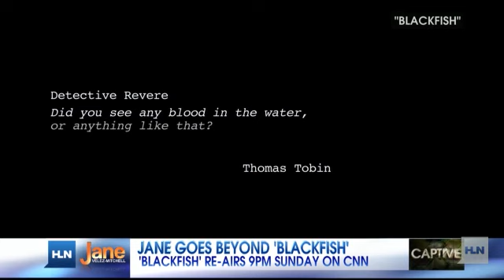Harvey Levin: You need that one thing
Be sure to watch Jane Velez-Mitchell's week of special coverage "Beyond Blackfish: JVM Investigates" each night October 22-25 at 7 p.m. ET on HLN.Harvey Levin star of TMZ spoke to Jane Velez-Mitchell about his love of animals and his feelings on animals in captivity. Levin says "if a human being is born in a jail cell that they are going to be comfortable in a jail cell. That's not who we are. We have legs, we have mobility, we have a brain and that tells me that I want to move beyond that jail cell. I don't see how animals are any different."